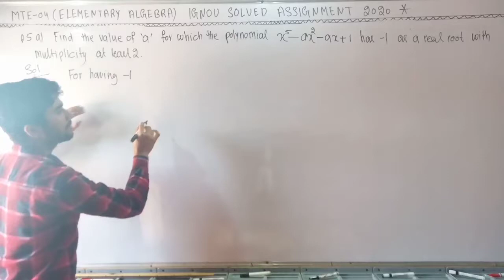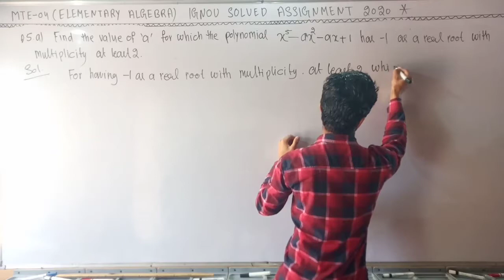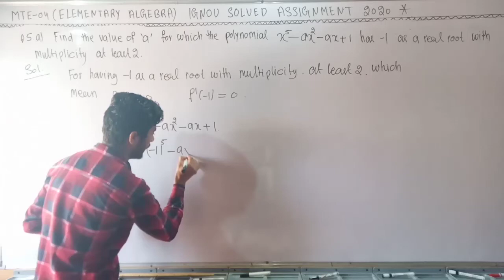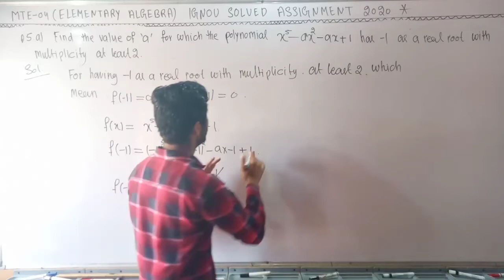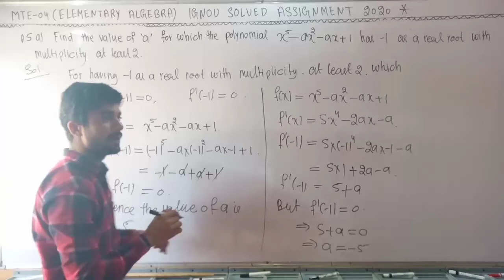Question 05(a) Mte - 04 (Elementary Algebra) | IGNOU Maths Solved Assignment (2020)